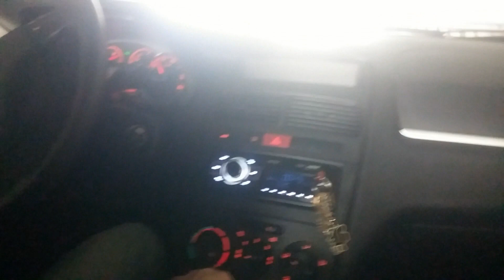Gülay Zalım Poyraz